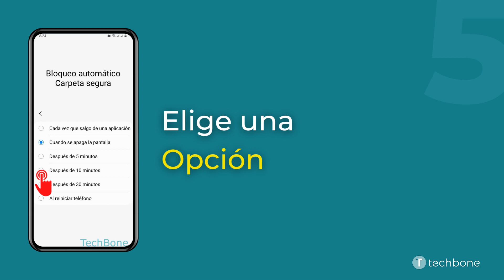Configurar el Bloqueo Automático de la Carpeta Segura - Samsung [Android 13 - One UI 5]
La carpeta segura se bloquea automáticamente al apagar la pantalla en el móvil Samsung. Para no tener que desbloquear la carpeta segura cada vez que el usuario apaga la pantalla, se puede establecer la duración hasta el bloqueo automático y elegir cuándo debe bloquearse la carpeta segura.

0:00 Intro
0:05 Abre los Ajustes
0:15 Presiona Seguridad y privacidad
0:25 Presiona Carpeta segura
0:35 Presiona Bloqueo automático Carpeta segura
0:45 Elige una Opción